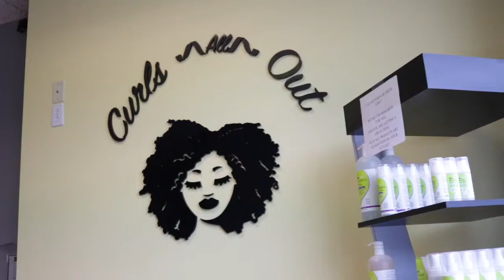MY SECOND DEVA CUT | Curls All Out NJ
About 5 months ago, I started my curly hair journey. I am so excited with the progress I have made and so looking forward to what is to come!

Deva Curl Products Used On My Hair:
Low-Poo Delight
One Condition Delight
Frizz-Free Volumizing Foam
Ultra Defining Gel
Flexible-Hold Hair Spray